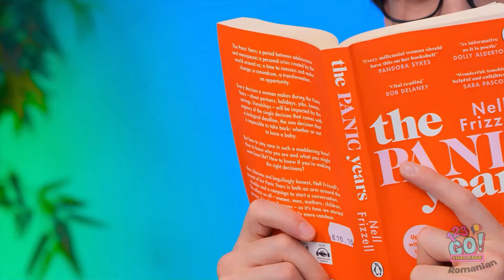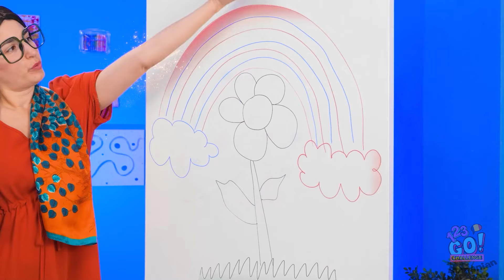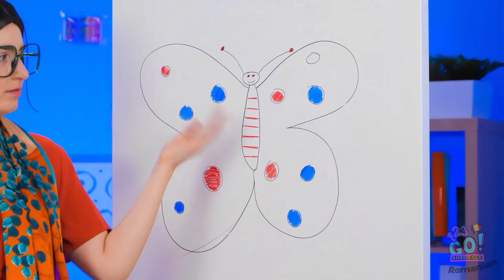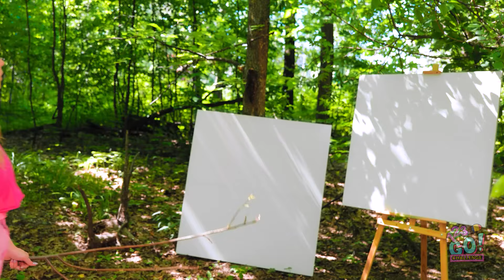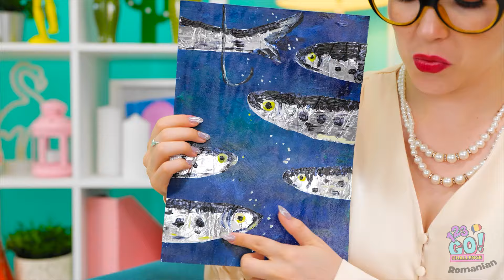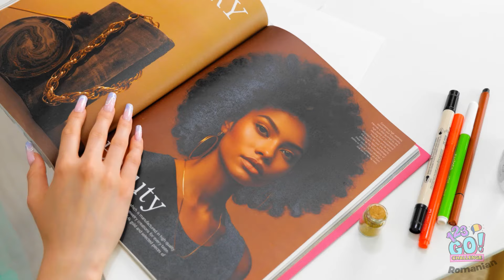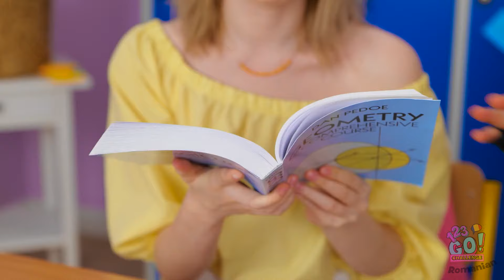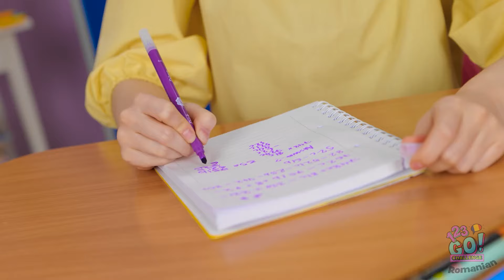NOU! Provocare de desen: băieți vs fete! Trucuri ușoare pentru a-ți îmbunătăți abilitățile artistice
E timpul să-ți pui la încercare talentul artistic, urmărind o provocare supremă de desen: băieți vs fete! Rămâi alături de noi, în timp ce explorăm trucuri creative și ușoare, care te vor ajuta să-ți îmbunătățești abilitățile artistice, fie că desenezi pentru a te distra sau pentru a impresiona. Vezi cum se înfruntă băieții și fetele, folosind cele mai bune tehnici și trucuri, pentru a crea opere de artă uimitoare. Cine va ieși învingător din această bătălie artistică? Rămâi alături de noi pentru a afla și a învăța câteva sfaturi utile, care te vor ajuta să-ți îmbunătățești și propriile desene! 🎨👦👧🖌️